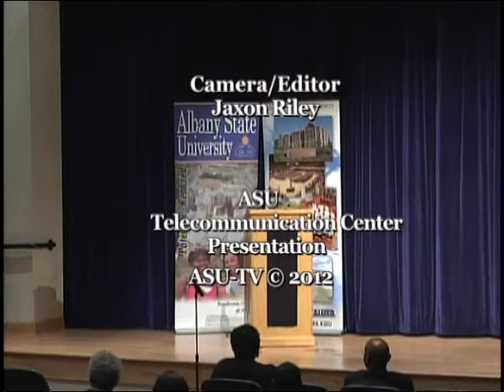Civic Engagement with Stacey Abrams, Winfred Dukes, & Freddie Powell-Sims | Albany State University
State Representatives Stacey Abrams, Winfred Dukes, and State Senator Freddie Powell-Sims gave a civic engagement lecture at Albany State University in November 2012.